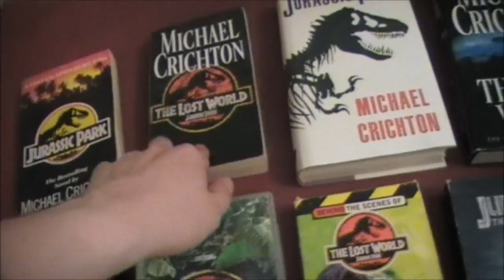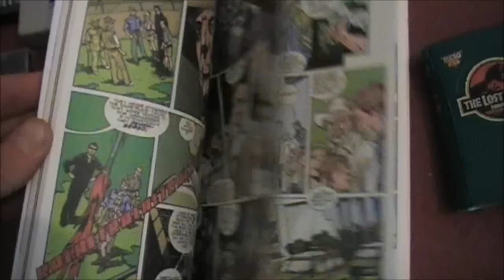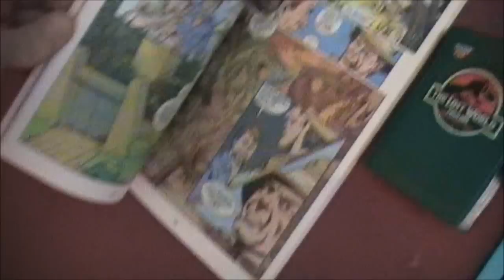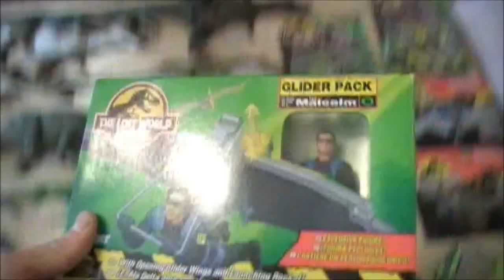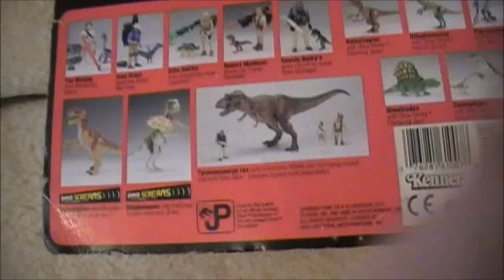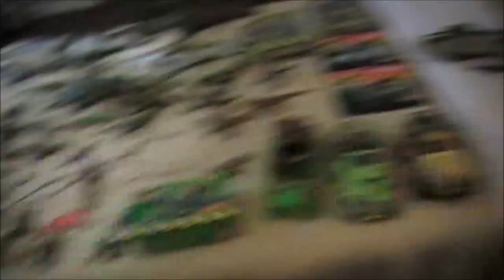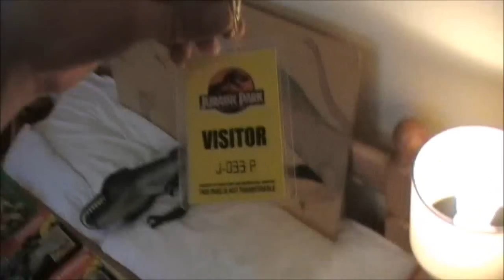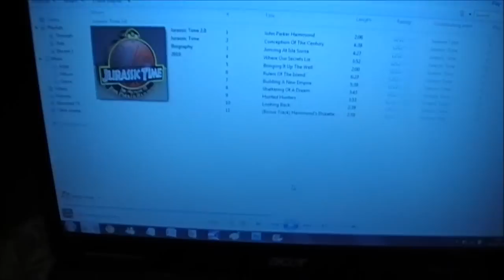My Jurassic Park Collection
With 33 "awesomes" I show you my Jurassic Park collection.
Like I mentioned in the video here are links to my old Jurassic Park 4 script: